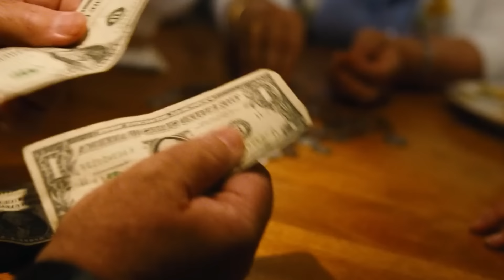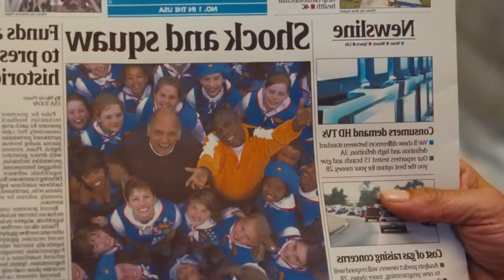Девушке забили ГВОЗДЬ в голову и теперь ей постоянно хочется делать ЭТО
Помочь вытащить гвоздь на дому вызвалась ветеринар Рита. Элис выпила, чтобы не болело, а ветеринар, чтобы руки не тряслись. Помолившись, Рита засунула пинцет в голову и принялась ковыряться в мозге.
Краткий пересказ сюжета фильма "Любовная загвоздка" (2013)